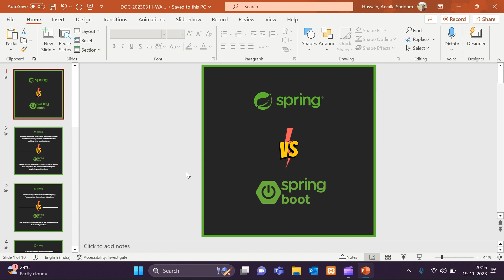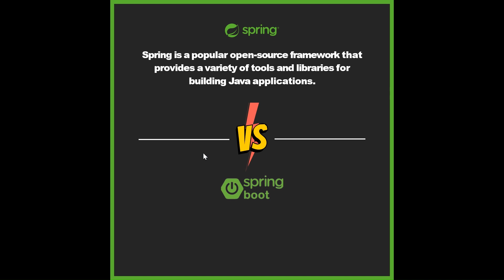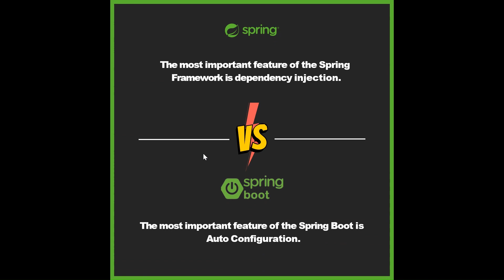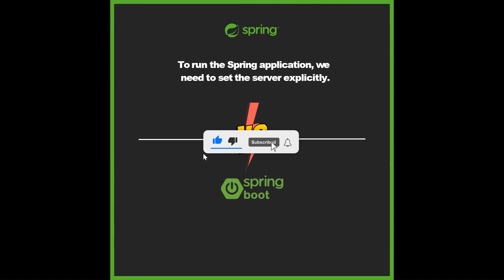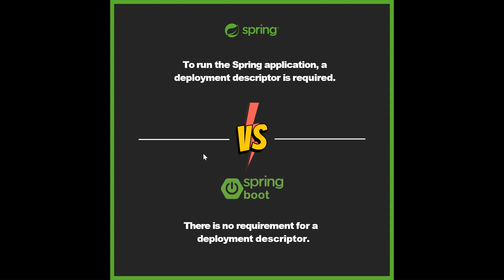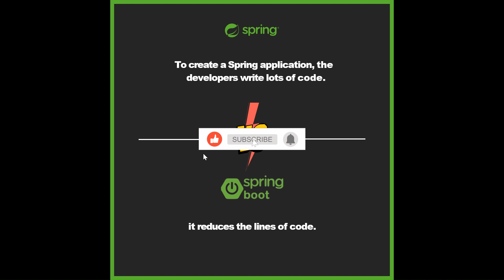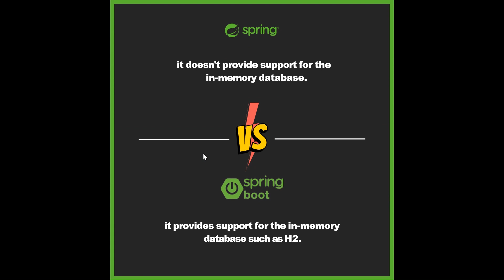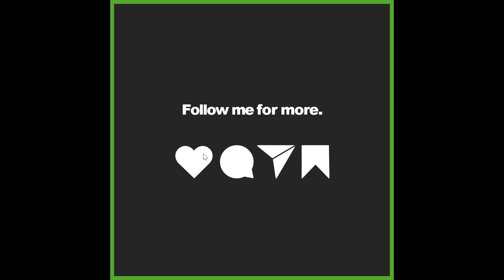Spring Vs Spring Boot - Difference | In Telugu | Easy Learning Channel